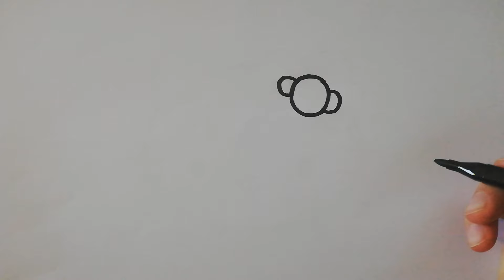How to Draw Cute Hello Kitty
Learn how to draw cute Hello Kitty. Join us and DIY. It's super easy!

About Us:

Welcome to Kids Art Academy Official, the ultimate destination for art enthusiasts of all ages! Join us as we explore different art techniques and learn how to draw various characters and objects. Whether you're a beginner or a seasoned artist, our fun and engaging videos will inspire and guide you in your artistic journey.